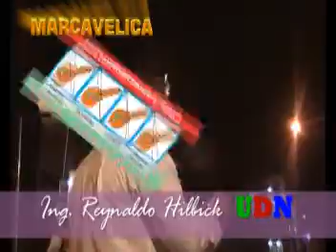REYNALDO HILBICK - MENSAJE AL PUEBLO DE MARCAVELICA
EL FUTURO PRESIDENTE REGIONAL REYNALDO HILBICK GUZMAN, SE DIRIGE A LOS VECINOS DEL DISTRITO DE MARCAVELICA- SULLANA, QUE CON SU MASIVA CONCURRENCIA DEMUESTRAN QUE VIENEN APOSTANDO POR CONTINUAR EN LOS  SENDEROS DEL CAMBIO Y DESARROLLO DE LA MANO CON UN PRESIDENTE REGIONAL QUE LIDERE EL AVANCE ANHELADO DE TODA LA REGIÓN